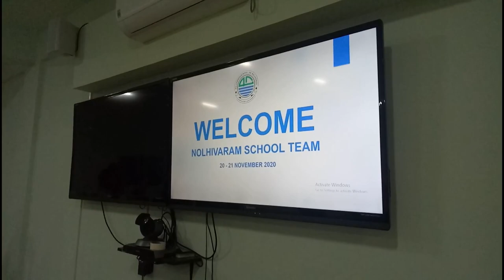MALDIVES-MILANDHOO ISLAND VISIT-Shaviyani Atoll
MALDIVES-MILANDHOO ISLAND VISIT-Shaviyani Atoll MILANDHOO is an island in the Shaviyani Atoll administrative division of the Maldives and geographically part of the Miladhummadulhu group in Thiladhunmati Atoll.Milandhoo was uninhabited in 1997, when the Maldive's Minister of Atolls Abdulla Hameed launched a project to construct houses there and relocate residents from the neighboring island Maakandoodhoo, where the water had become contaminated.[2] The resettlement was hastened in 2004, when the Boxing Day tsunami severely damaged Maakandoodhoo.[3] The government officially recognized Milandhoo as an inhabited island on 20 March 2005. With more than 2140 residents, it is now the most populous island in Shaviyani Atoll. A crew from Nolhivaram island, the Maldives to visit near Island. We reach Milandhoo island in Shaviyani Atoll, Maldives. We are so eager to visit Milandhoo school.
Maldives Jobs
 Muscat Jobs
 Dubai Jobs
Bahrain Jobs
Singapore Jobs
 Malaysia Jobs
 Qatar Jobs